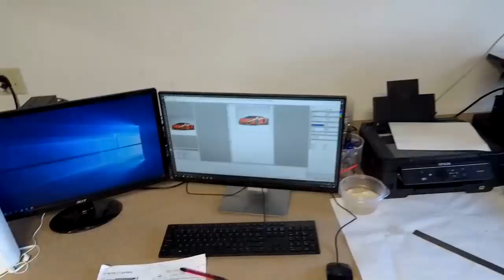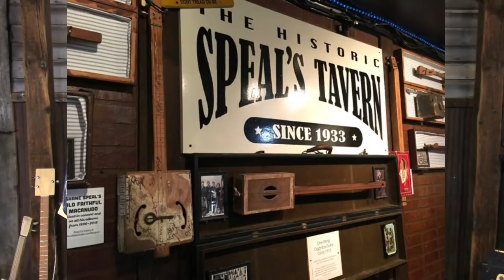The Gitty Gang Show Episode #69